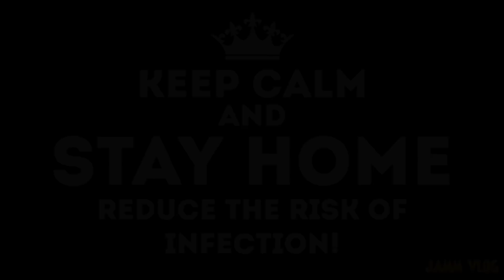JAMM VLOG Dapat GIVEAWAY Ikan Predator Dari Subscriber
Simak keseruannya di video ini